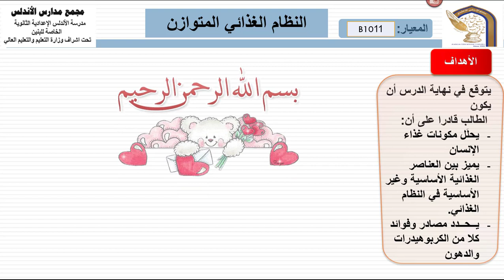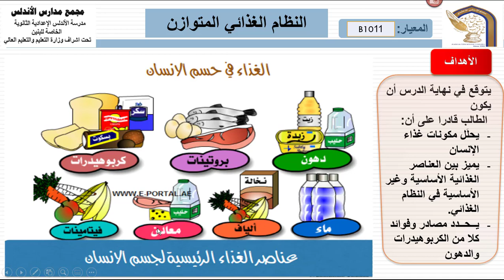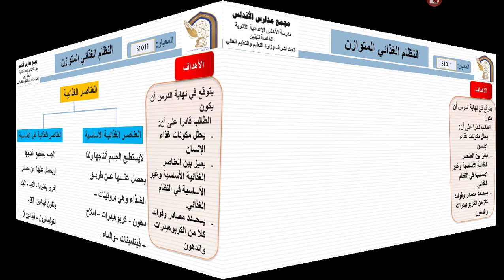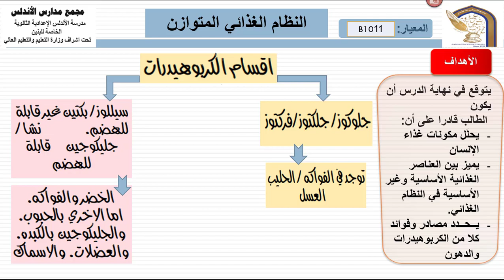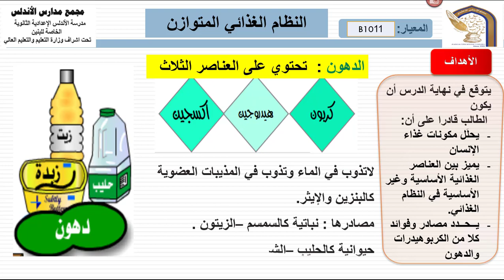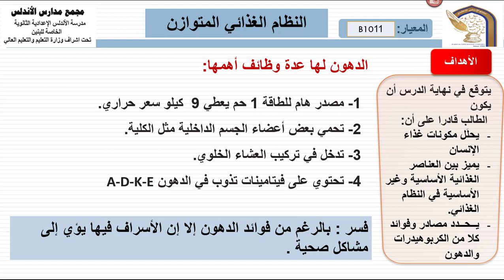الصف العاشر : العناصر الغذائية الرئيسية